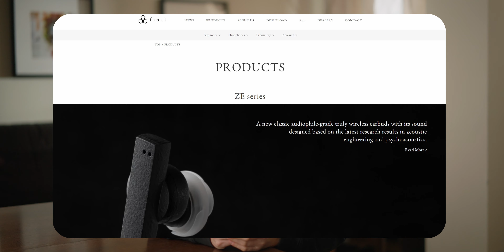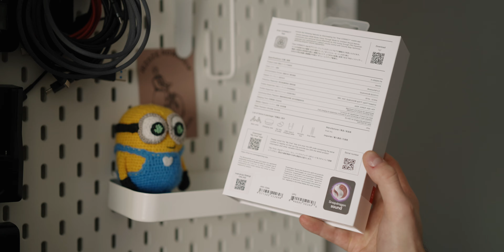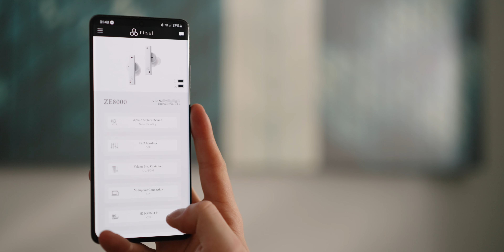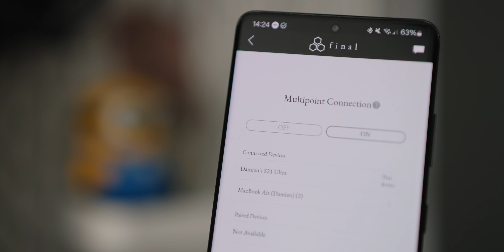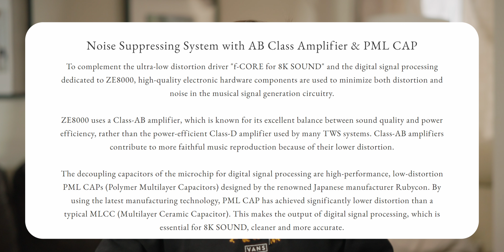Paradoksalnie wygodne słuchawki - final audio ZE8000 (test)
Recenzja słuchawek final audio ZE8000. To prawdziwie dokanałowe słuchawki (TWS) o ciekawej konstrukcji obudowy. Elektroniczne wnętrzności wyniesione są poza muszlę uszną, dzięki czemu część słuchawki mająca kontakt z uchem jest niewielka i ergonomiczna. Gdy połączymy to z audiofilskim podejściem do brzmienia marki final audio, uzyskujemy bardzo ciekawe słuchawki do odsłuchu muzyki w wysokiej jakości zarówno poza domem, jak i w nim.

Dzięki za słuchawki do testu dla final.

Czym nagrywam moje filmy?